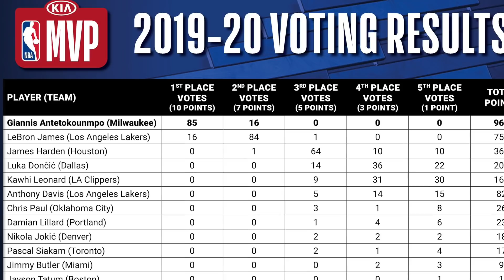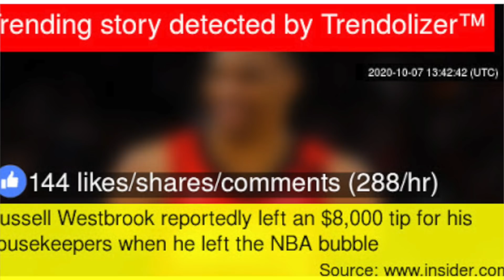ห้องข่าวNBA: ความเคลื่อนไหวต่างๆ รวมถึงใครน่าจะคว้า Finals MVP!!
เรามาติดตามข่าวคราวรอบๆลีคกันสักหน่อย ว่ามีอะไรเกิดขึ้นบ้าง เชื่อว่ามีอะไรหลายๆอย่างที่เพื่อนๆพี่ๆน้องๆอาจจะยังไม่รู้ มารับชมและรับฟังกันได้เลยครับ

IG NBA Mania : nbamania23
IG แอดมินเอ้ : aeymj2323
IG แอดมินตูน : admin_toon

Picture Credits:
Basketball Player Picture:
Logo:
- Wikipedia